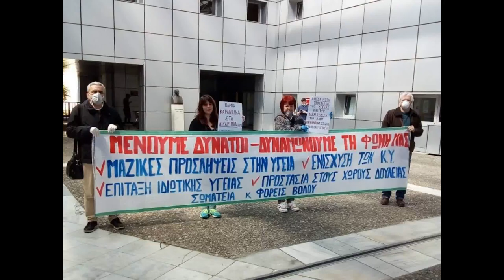ΔΡΑΣΗ ΤΟΥ ΣΥΛΛΟΓΟΥ ΓΥΝΑΙΚΩΝ ΜΑΓΝΗΣΙΑΣ